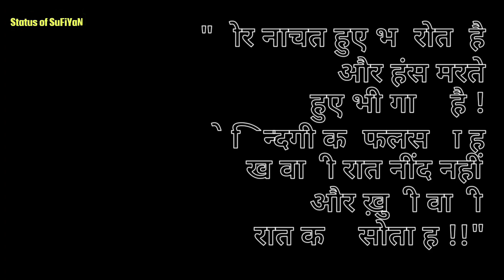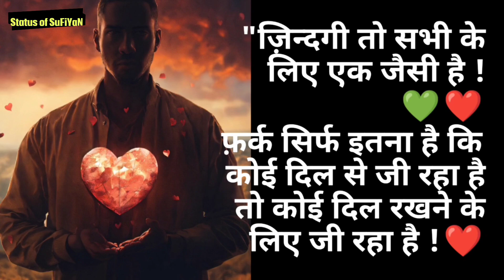Zindagi ki Behtarin Shayari Life Quotes in Hindi Sunday #320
2nd Channel - ‎@StoriesbyShekh

3rd Channel - ‎@SufiyanShekh